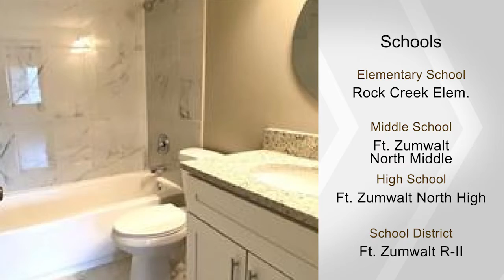11 Winter Hill CT, O Fallon, MO 63366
GET READY TO BE IMPRESSED! Decorated like a display, this adorable home with superb curb appeal and amazing space that you really have to see to believe! Step inside, you will discover quality, class with amazing level of livability. Home features fresh paint, NEW flooring, NEW roof, NEW windows, TWO updated FULL bathrooms with NEW Granite top vanities. Fabulous Gourmet kitchen offers modern 42" white cabinetry, farm sink, granite countertops, and stainless steel appliances. Finished lower level has large family room with new flooring. Low maintenance exterior, newer concrete driveway and level yard. Conveniently located close to major highway, recreation and shopping... Clean, Fresh and Modern&there is nothing stopping you from falling in love! BROKER/OWNER